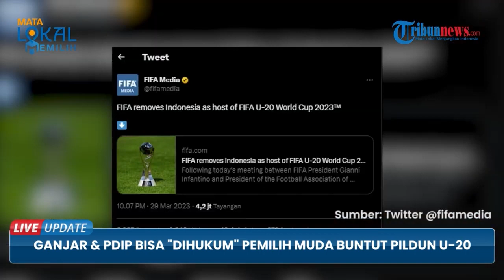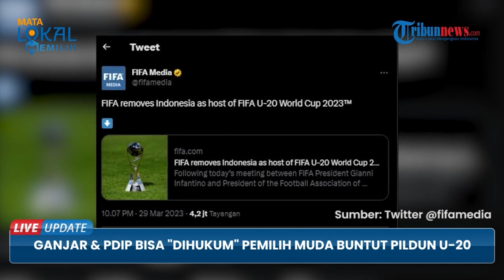Kemungkinan "Hukuman" untuk Ganjar Pranowo dan PDI-P Buntut Pembatalan Piala Dunia U20 di Indonesia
TRIBUN-VIDEO.COM - Polemik pembatalan penyelenggaraan Piala Dunia U-20 2023 di Indonesia dinilai kemungkinan bakal membuat Partai Demokrasi Indonesia Perjuangan (PDI-P) dan Gubernur Jawa Tengah Ganjar Pranowo mendapat "hukuman" menjelang pemilihan umum (Pemilu) 2024.

Hukuman yang dimaksud adalah peluang kelompok pemilih muda yang menjauh karena kecewa dengan sikap Ganjar dan PDI-P yang dianggap turut andil dalam pembatalan penyelenggaraan Piala Dunia U-20.

Bahkan elektabilitas Ganjar dan PDI-P yang saat ini menurut sejumlah lembaga survei berada di posisi puncak kemungkinan bisa bergeser.

"Memang ini mungkin saja jadi momen game changer. Namun, seberapa besar peluang game changer itu belum terlihat," kata Peneliti Indikator Politik Indonesia, Bawono Kumoro, saat dihubungi Kompas.com, Jumat (31/3/2023).(*)